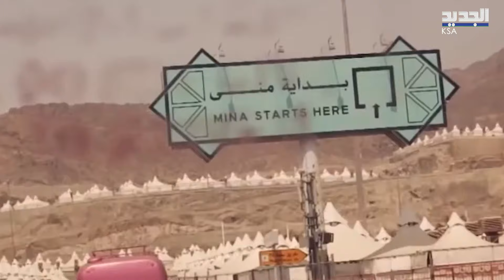بعمر 130 عاماً.. حاجة جزائرية قدمت إلى السعودية لأداء فريضة الحج.. تعرّفوا على المراحل خطوة بخطوة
أكبر حاجة جزائرية تصل إلى المملكة العربية السعودية لأداء فريضة الحج على كرسيها متحرّك.. في التقرير تتابعون خطوة بخطوة المناسك التي ستؤدّيها